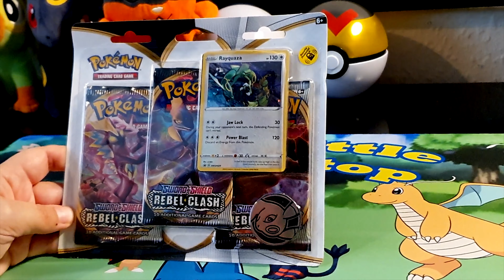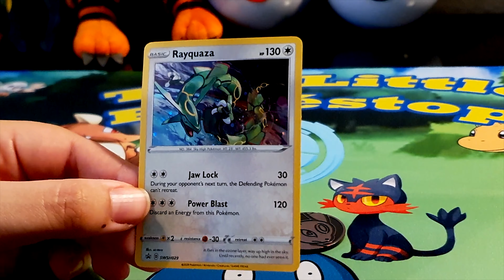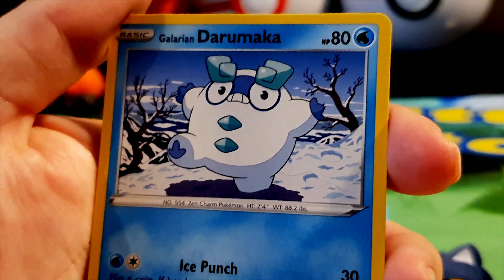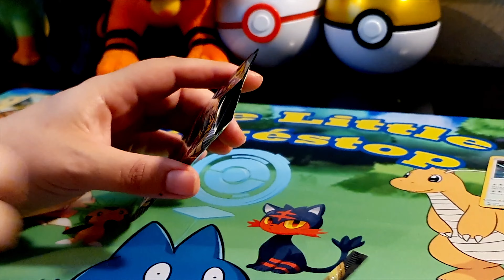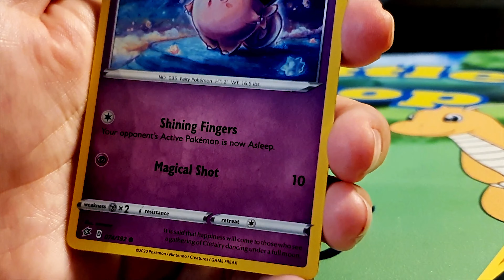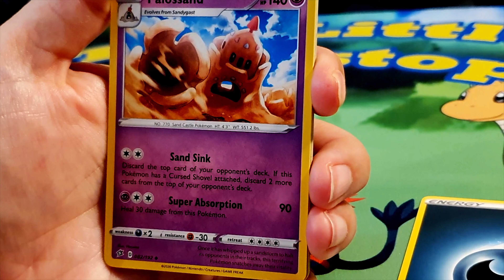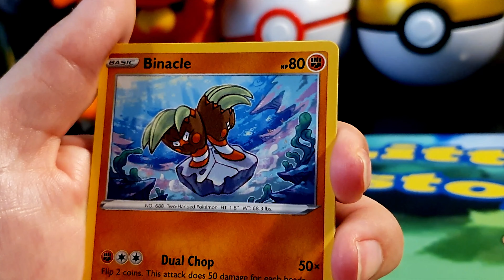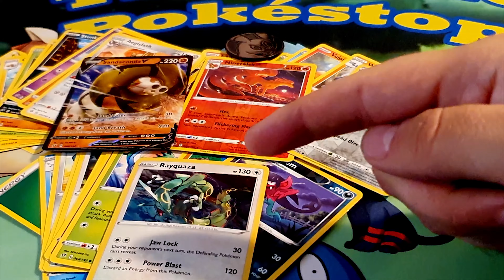Opening POKEMON Booster Box REBEL CLASH!!! Plus A POKEMON PLUSHIE Surprise!!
Today We're Opening A POKEMON REBEL CLASH Booster Box.
This Pack Includes Three POKEMON REBEL CLASH Booster Packs, A POKEMON Promo Card & A POKEMON Coin. Each POKEMON REBEL CLASH Booster Pack Contains Ten Cards Providing Plenty Of Opportunities To Add Some Great New POKEMON Cards To The Collection!
LET'S SEE WHAT WE GET!
Shout Out To Hello Japan! We Ordered The POKEMON Plush From Them And It Was Awesome!